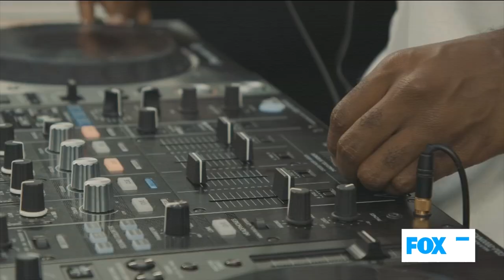Inside the Wynn Field Club at Allegiant Stadium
We give an inside look at the Wynn Field Club at Allegiant Stadium.